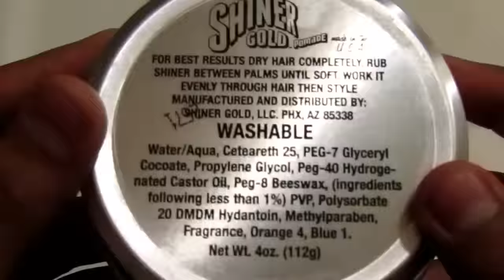SHINER GOLD POMADE PSYCHO HOLD REVIEW